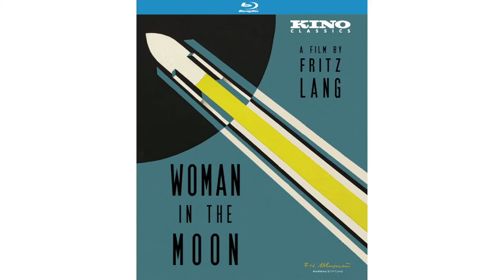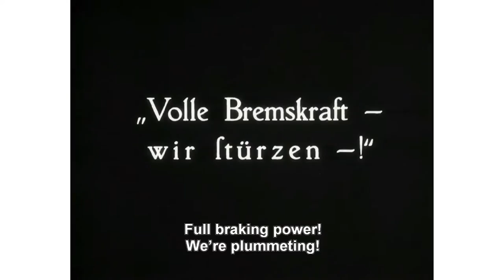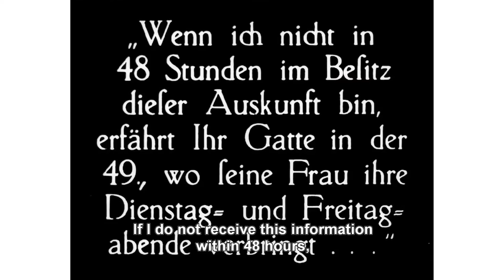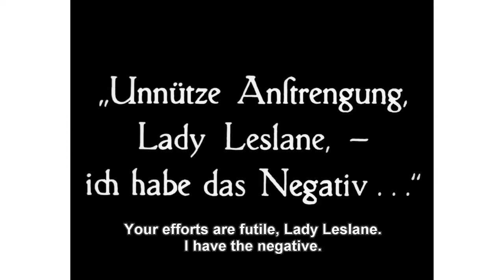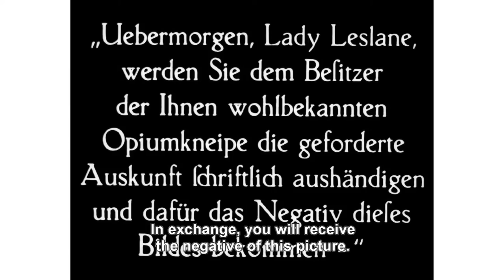Kenneth Turan's DVD Pick: Silent Master Fritz Lang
Director Fritz Lang isn't talked about these days as much as he should be, but his work at the end of the silent era is exceptional. Now Kino Lorber has released new editions of two of those films in new HD transfers from 2k digital restorations.
     Best known of the two is 1928's "Spies," a terrific espionage thriller that involves a terrifying master criminal and the inevitable secret agent determined to bring him down.
     Coming out a year later, 1929's "Woman In The Moon" is a vivid science fiction look at earth's first lunar exploration. - Kenneth Turan